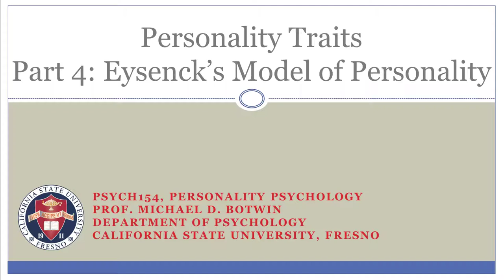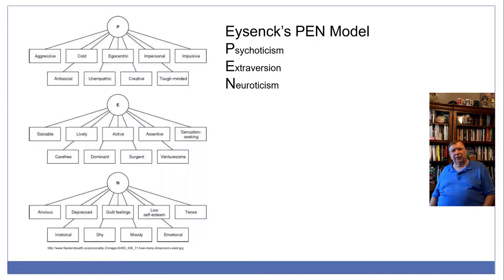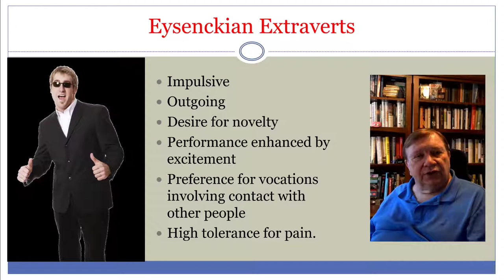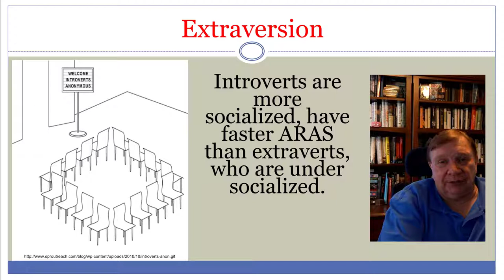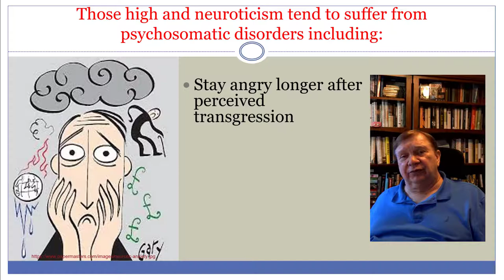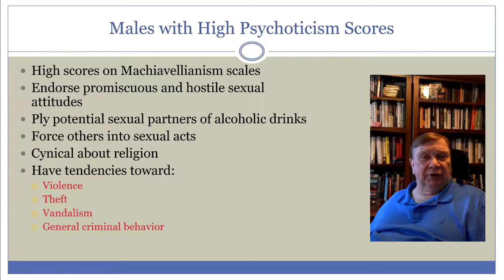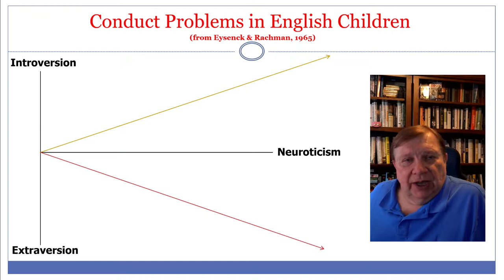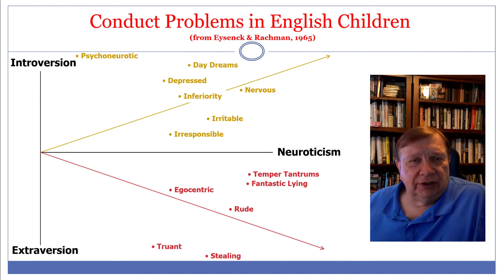Personality Traits (Part 04) -- Eysenck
Hans Eysenck developed a theoretical model of personality based on three traits with biological substrates. This video lecture discusses Eysenck's traits and his work in general.  Part 5 of this video lecture series discusses the differences between introverts and extroverts .

Video revised 10/14/2020